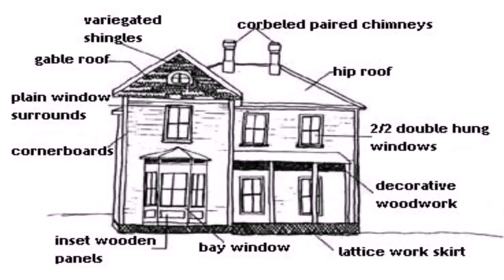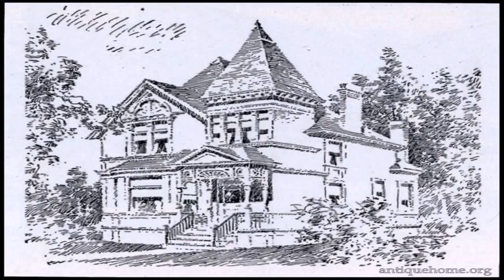Queen Anne Style House Floor Plans (see description) (see description)